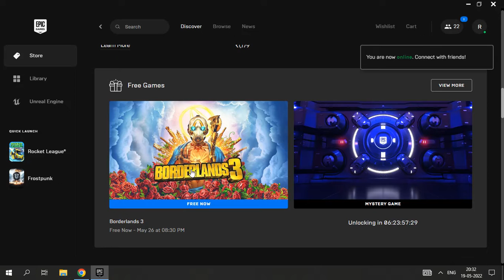EPIC 1ST VAULT GAME IS BORDERLANDS 3🔥😍